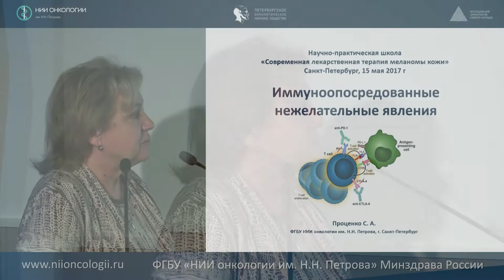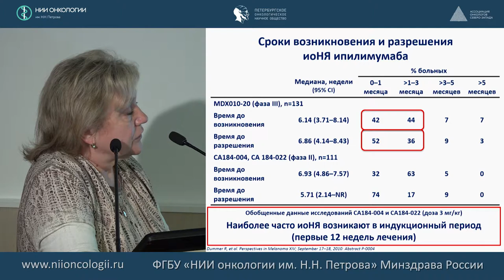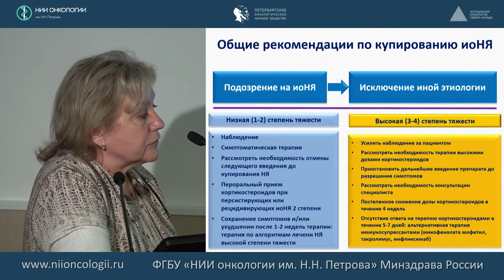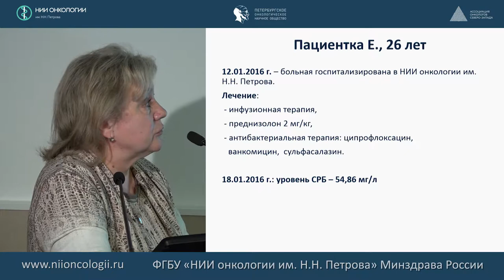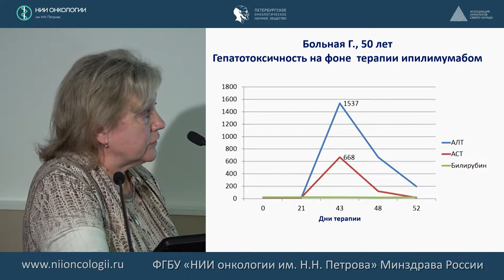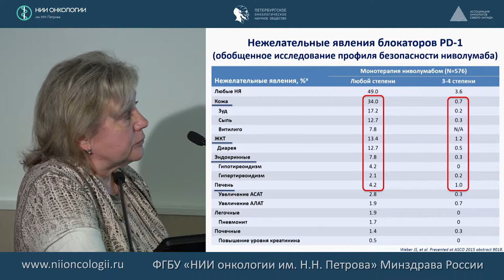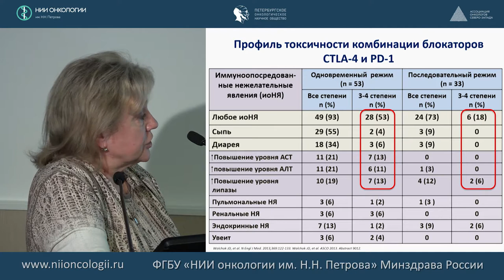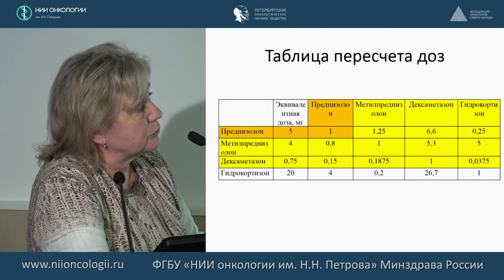Иммуноопосредованные нежелательные явления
Проценко Светлана Анатольевна
Современная лекарственная терапия меланомы кожи 2017